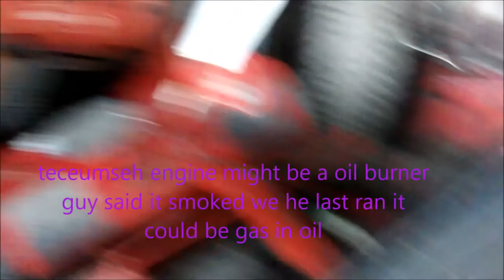two more late 1980s snapper rear engines projects one with 8hp tecumseh should be fun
Just love these snappers bleach aka bleachedpc